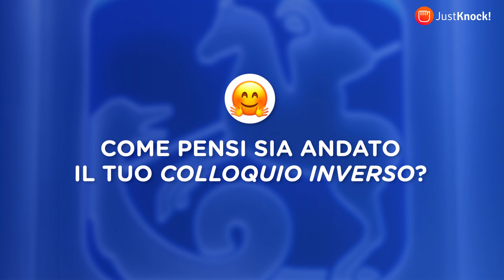Generazione Alleanza - Colloquio inverso - Just Knock con Alleanza